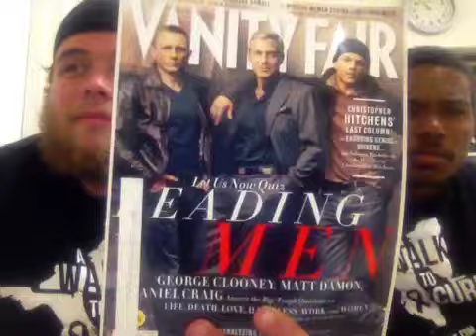Video Blog Day 19, Black Creek SC